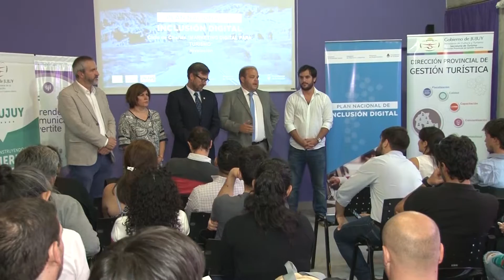Dir. Desarrollo y Cultura de Internet, Ignacio Salaverri. Marketing digital para pueblos turísticos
En el salón de exposiciones del “Faro del Saber” ubicado en el Barrio Punta Diamante, se desarrolló  la charla sobre Marketing digital para pueblos turísticos.